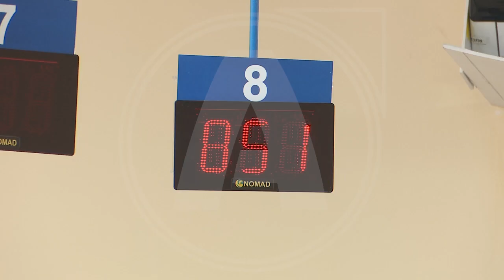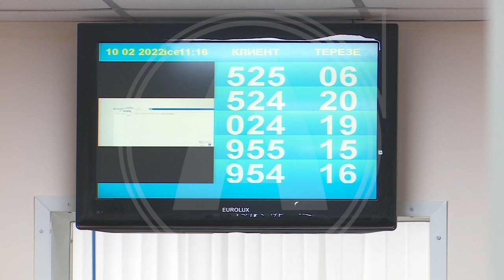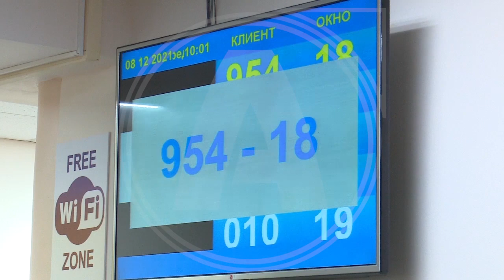25 миллиардов на жильё и миллиард на лечение из пенсионки потратили жители Костанайской области